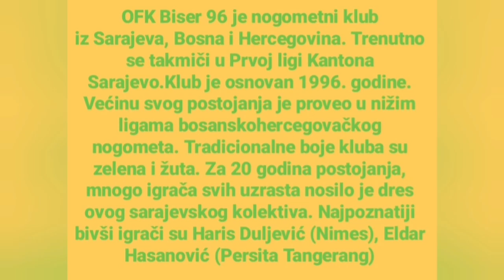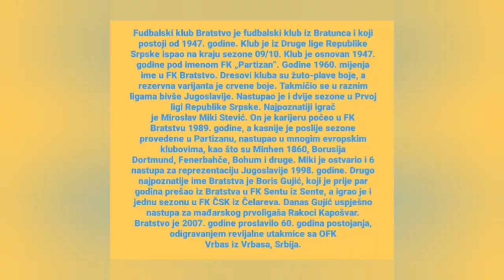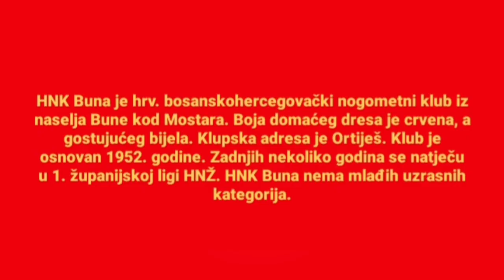Svi klubovi u Bosni i Hercegovini sa slovom B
Like i sub ako zelite da popunimo abecedu😂